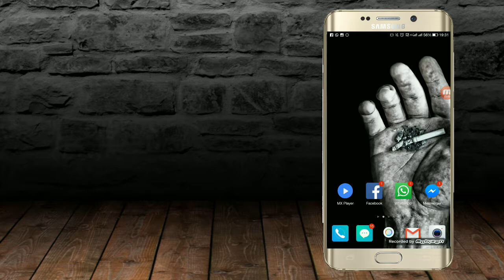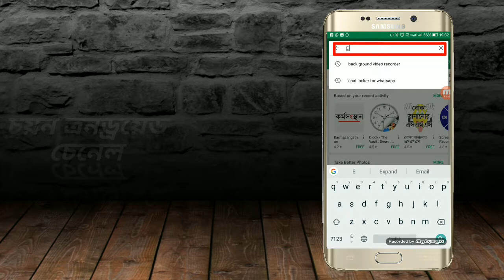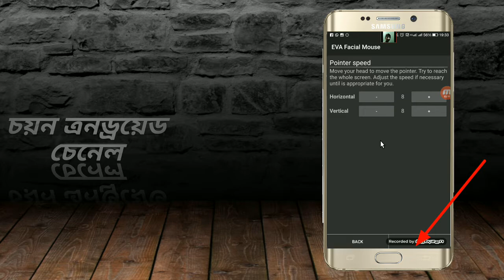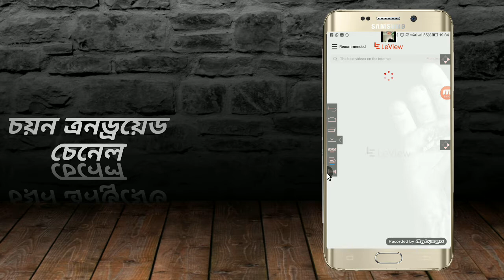চোখ দিয়ে ফোন control করুন..